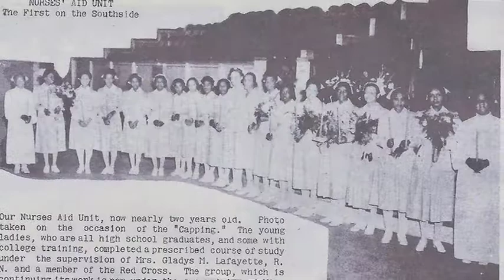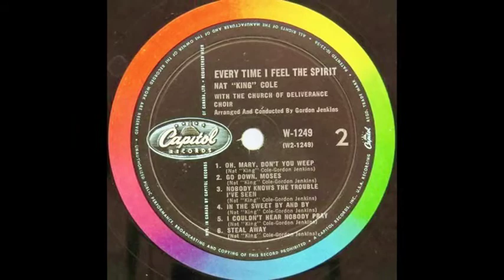Different Drummers: First Church of Deliverance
With an 88-year legacy of International music ministry, community engagement, and justice seeking, First Church of Deliverance in Chicago continues to find ways to remain relevant in an ever-changing world.